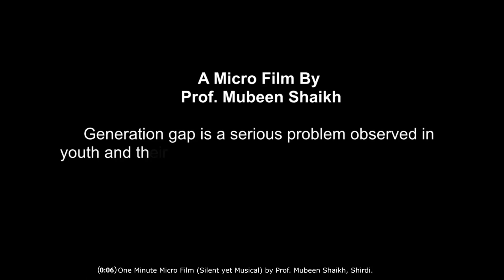One Minute Micro Film - "GENERATON GAP"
Direction, Concept, Camera, Editing, Sound Fx, VFX, by Prof. Mubeen Shaikh
Produced by - My Mother - Ayesha Shaikh